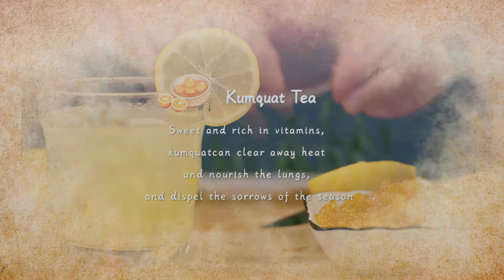Flavor of Mid-Autumn Festival: Kumquat tea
The Chinese are very discerning about food, especially for the traditional MidAutumnFestival, which features distinctive seasonal desserts and other refreshments such as snow skin mooncakes, osmanthus-flavored steamed lotus root stuffed with glutinous rice, and kumquat tea.